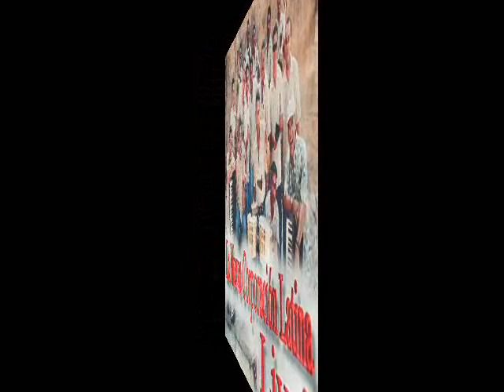▶️VAGABUNDO🎺LA NUEVA CORPORACION LATINA🎵✅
▶️( VAGABUNDO LA NUEVA   CORPORACION  LATINA)((🎺🎹🥁💥🎺🎼🎻🎶🎺🔥🎺))Ivansalsa